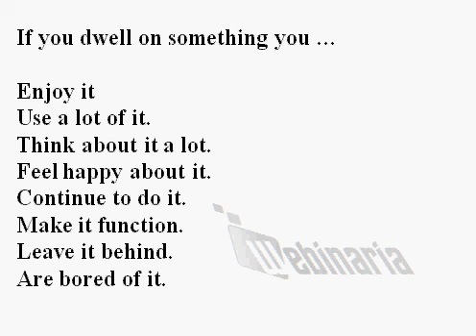🔵 Phrasal Verb Test 12 - Phrasal Verbs - Test Your English - ESL British English Pronunciation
This exercise tests your knowledge of the phrasal noun kick back.
See if you can find the answer to this phrasal verb quiz.
In this question you need to decide the meaning of the phrasal verb to dwell on.
There are eight answers to choose from but only one of them is the correct answer to this phrasal verb quiz.
Click on the right answer and it will take you to the main menu and the well done screen. If you click on the wrong answer it will just refresh this video.
If you dwell on something you …
Use a lot of it.
Think about it a lot.
Feel happy about it.
Continue to do it.
Make it function.
Leave it behind.
Are bored of it.
Good luck.